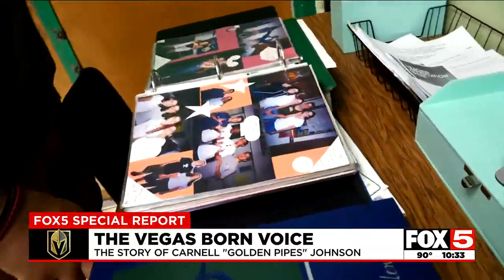Vegas Born Voice: Carnell 'Golden Pipes' Johnson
Las Vegas native Carnell 'Golden Pipes' Johnson has helped turn a standard segment at a sporting event into one of the most important and iconic moments inside the Fortress.